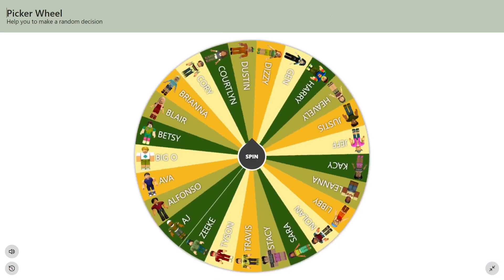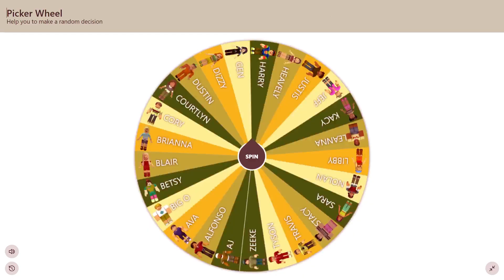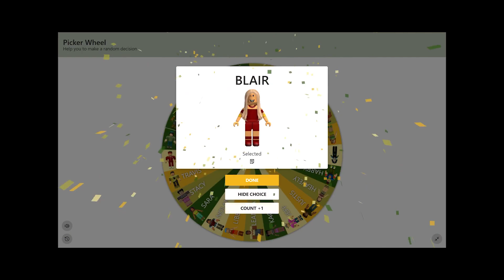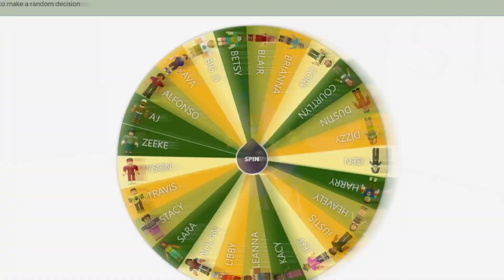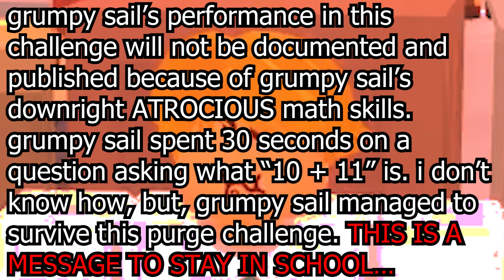Voting The SAME PERSON In Total Roblox Drama (THEY GET MAD...)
I'm playing Total Roblox Drama, but I vote for the same person.. Will they get extremely mad and call me out? Will they cry and report me? Will they have a very psychopathic demeanor that leads to me being scared for my life? Will I find chef? FIND OUT RIGHT NOW!!!

But yes, I put every character on a wheel to decide who I vote for.. except I didn’t put every character and only included the free ones because for one, the likelihood of someone choosing Mac from the RDPI2 game pass is extremely slim, and also I don’t want to have my gameplay drop to 2 frames per second with all the 2 trillion characters in this game… now since that’s sorted…

Also, I tried to change up my editing style a bit because to be honest I was getting a bit bored editing my videos. But now.. I don’t get bored..

(I couldn’t find the other one sorry I don’t know if it got taken down or something like that…)

Stay rad… 🐃🔥🥶🎉🔥